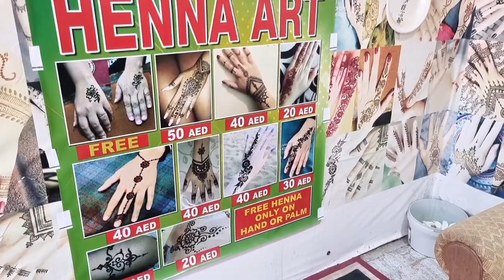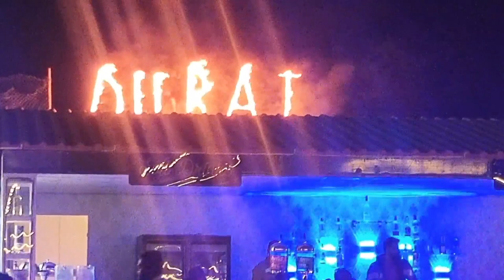Dubai🇦🇪 desert safari | camel ride | belly dance | vlog | shine with Saniaa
HOPE YOU ALL ENJOYED THE VIDEO AS MUCH I DID CREATING IT 😊

WILL MEAN A LOT ❤

DUBAI JUMEIRAH BEACH RESIDENCE | TRAVEL VLOG | RODA AMWAJ SUITES HOTEL REVIEW